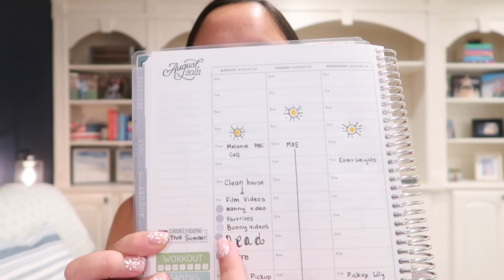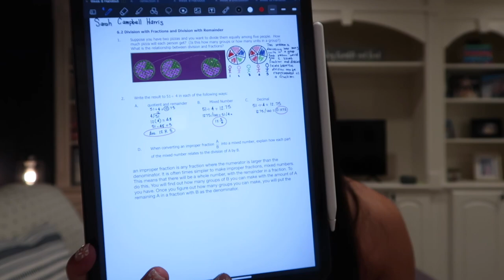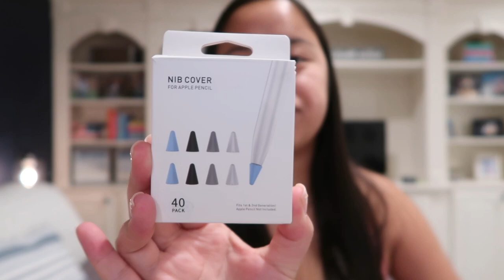August Favorites | 2021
Owala Water Bottle

Pencil Tips

A Year of Us

Reading light

POSHMARK

THINGS I FILM WITH

Canon PowerShot G7 X Mark II Digital Camera w/1 Inch Sensor and tilt LCD screen - Wi-Fi & NFC Enabled (Black)

Canon EOS Rebel T6i Digital SLR with EF-S 18-55mm IS STM Lens - Wi-Fi Enabled

Manfrotto MKCOMPACTACN-BK Compact Action Tripod